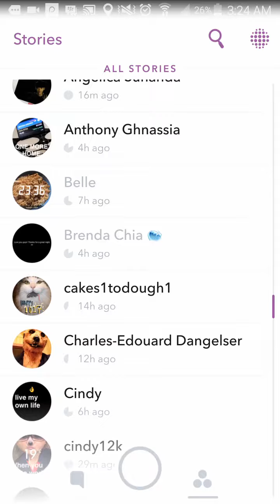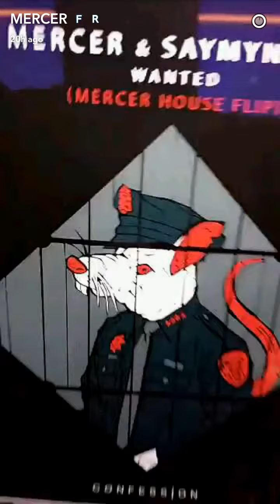Dj snake snapchat 12